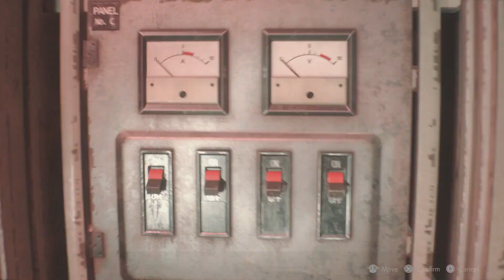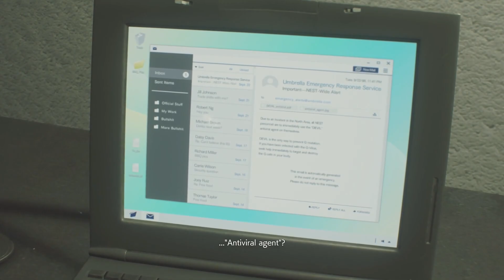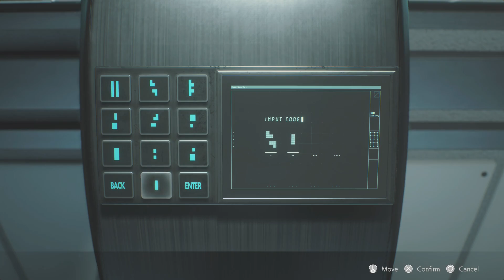Resident Evil 2 Clare Campaign Is Sherry Going to Be Okay